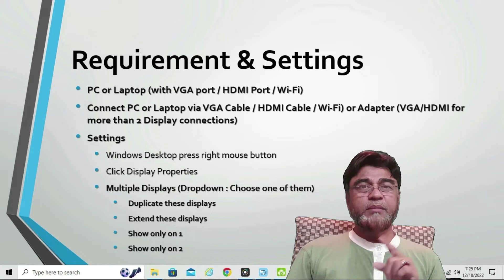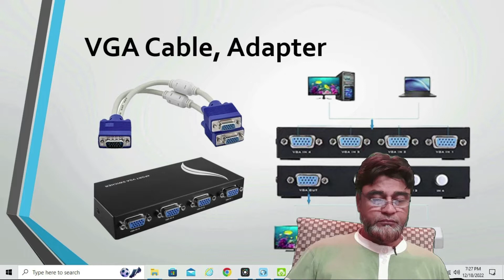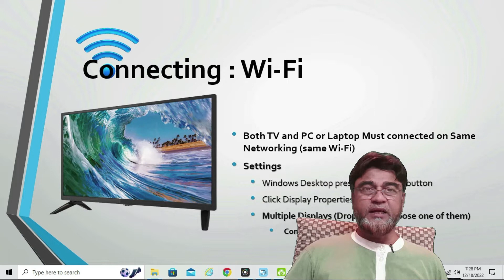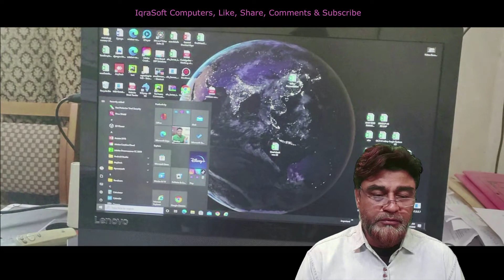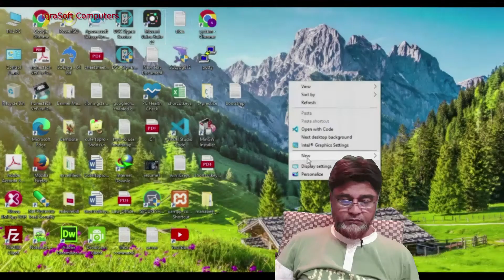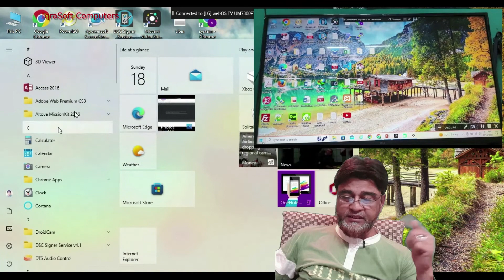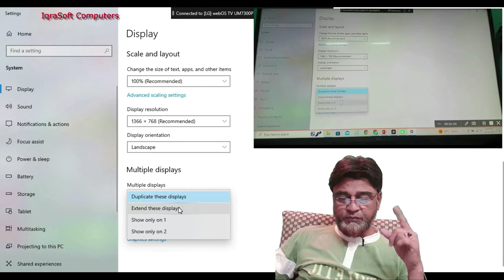How to attach multiple display? : PCs/Laptop?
How to attach multiple display Computer/Laptop?,
ایک سے زیادہ ڈسپلے کمپیوٹر/لیپ ٹاپ کو کیسے جوڑیں؟, मल्टीपल डिस्प्ले कंप्यूटर/लैपटॉप कैसे कनेक्ट करें?
Computers, Laptop, Monitor, Projector, TV, VGA, HDMI, Wi-Fi, Adapter Display port
Welcome to our comprehensive guide on attaching multiple displays to your PC or laptop! Whether you're a professional seeking a more efficient workspace, a gamer aiming for an immersive experience, or simply someone who loves multitasking, a multi-screen setup can significantly enhance your productivity and enjoyment. In this tutorial, we'll walk you through the steps to connect multiple monitors, configure display settings, and troubleshoot common issues. Let's get started and unlock the full potential of your multi-screen setup!